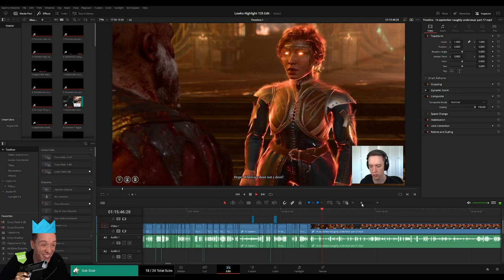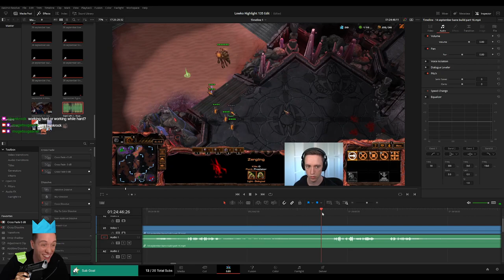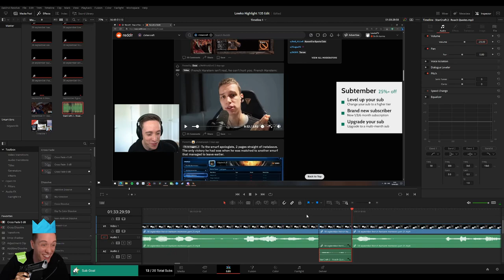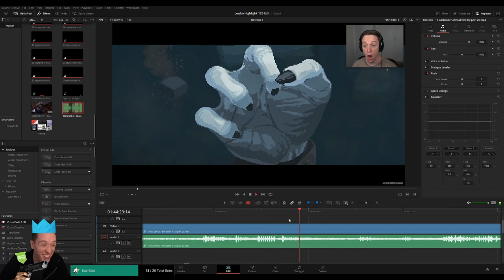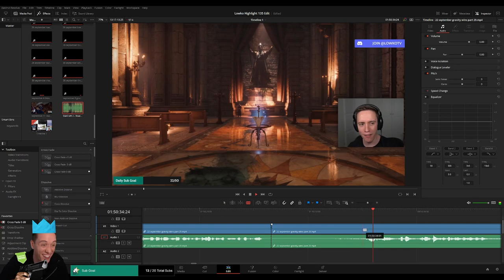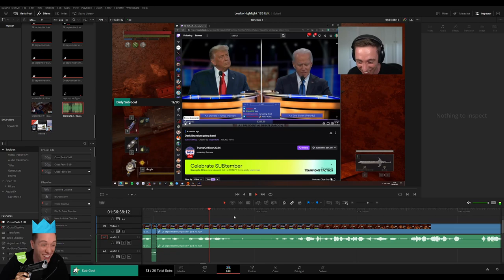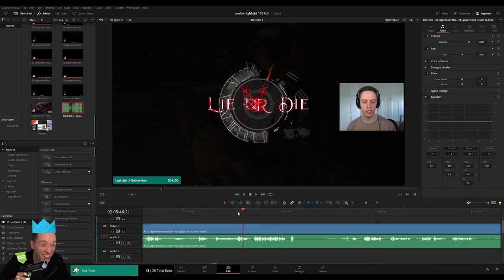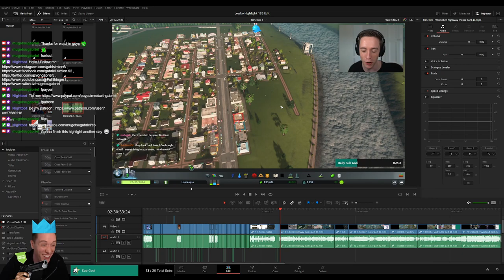PLEBS: Editing LowkoTV "Highlight 135"! (Part 2)